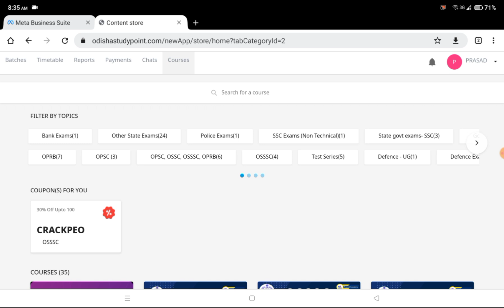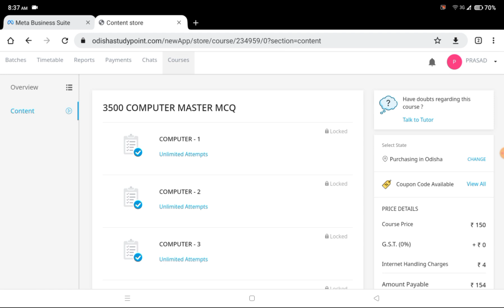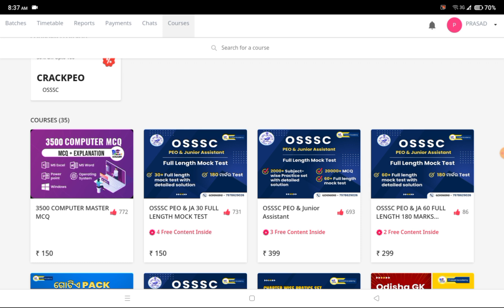OSSSC 4500 COMPUTER MCQ FOR PEO&JA